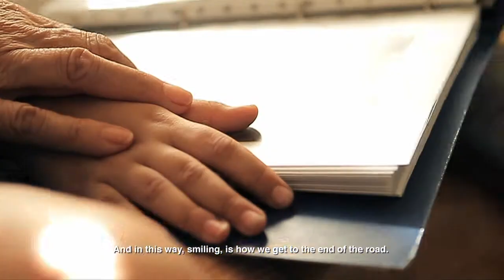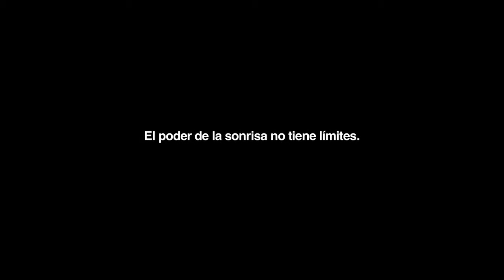Video Presentación Clínica Dental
AGENCIA DE LOCUTORES: SOLUCIONES SONORAS PARA LA COMUNICACIÓN DEL SIGLO XXI.

La Agencia de Locutores es un proyecto que surge de la conexión entre varios profesionales independientes. No se trata de una simple suma de fuerzas, sino de toda una estructura, articulada para satisfacer la actual demanda de productos audiovisuales en todas sus versiones y formatos. Conocemos el funcionamiento de este mercado y sus peculiaridades, por esa razón, hemos diseñado una plataforma profesional, eficiente, ágil, competitiva y adaptada a las exigencias actuales.
No somos un interminable banco de voces. Somos cuidadosos a la hora de buscar la voz que mejor encaje en un proyecto concreto, por esa razón trabajamos única y exclusivamente con profesionales experimentados, solventes y de plena confianza.
Ofrecemos “soluciones sonoras”, desde el proceso creativo en el que nace la idea, pasando por la producción, la grabación de locutores, la ambientación musical… hasta la entrega del producto finalizado, listo para ser emitido/difundido.
Somos especialistas en audio corporativo e institucional, sonido publicitario para TV, Radio e Internet, e-learning, canales de comunicación en el punto de venta; además contamos con un equipo de traductores profesionales, capaces de adecuar su mensaje para operar en otros mercados internacionales y llegar a las audiencias de la forma más eficaz.
Ofrecemos productos de calidad, a precios competitivos para un mercado que, muchas veces, prescinde del “buen hacer” con el fin de abaratar costes.

Presupuesto económico
Rapidez en la entrega
Atención personalizada

CONTACTO